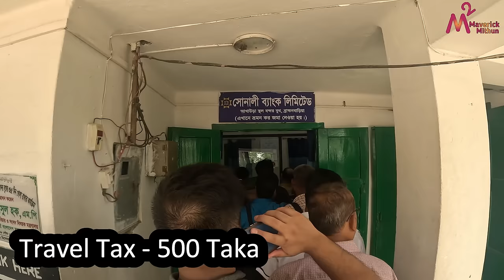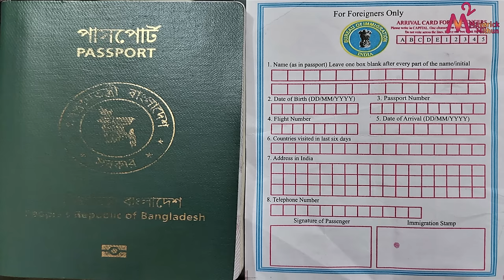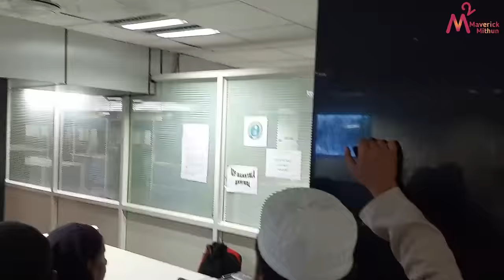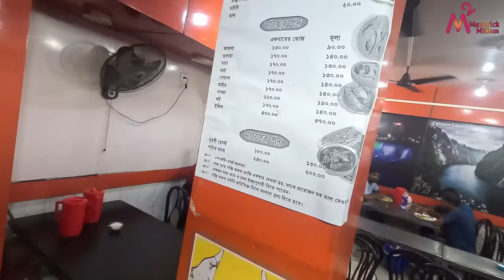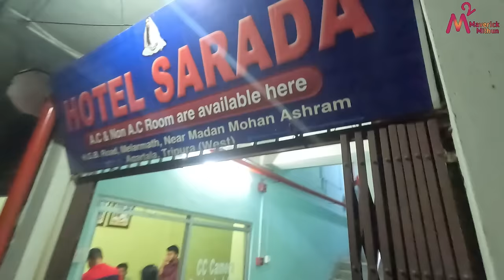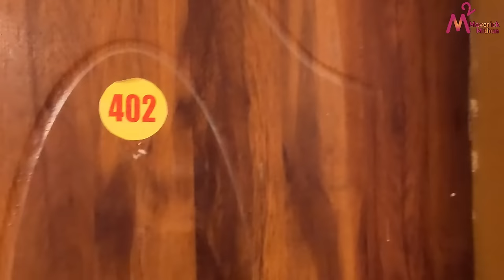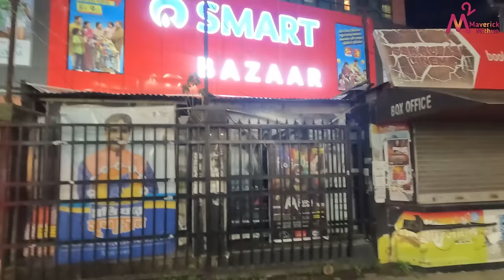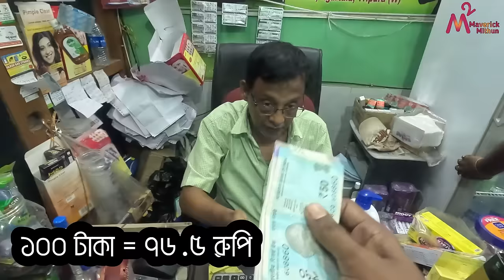Bangladesh to Agartala by Road | Indian Immigration Process | Day 1 | আগরতলা ভ্রমণ | Travel Vlog 18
Maverick_Mithun (M Square)
আগরতলা ভ্রমণ | সড়কপথে আগরতলা | Day 1 | Bangladesh to Agartala by road | Akhaura border experience.

গত ৪ঠা মে গিয়েছিলাম আগরতলা। সকাল সাড়ে সাতটায় কিশোরগঞ্জ থেকে রওনা হয়ে এগারটা চল্লিশে আখাউড়া চেকপোস্ট পৌঁছাই। প্রথমে সোনালী ব্যাংকে ট্রাভেল ট্যাক্স দিয়ে আধাঘন্টায় কাস্টমসের কাজ শেষ করি। কাস্টমসের কাজ শেষ করে ইমিগ্রেশনের লাইনে দাঁড়াই। বুদ্ধ পূর্ণিমার বন্ধ থাকার কারণে প্রচুর লোক এই আখাউড়া আগরতলা বর্ডার দিয়ে ভারত প্রবেশের জন্য আসে। অনেকেই আসে আগরতলা থেকে ডোমেস্টিক ফ্লাইটে করে বিভিন্ন জায়গায় ঘুরার জন্য। আখাউড়া ইমিগ্রেশনে প্রচুর লোক থাকায় আমাদের প্রায় সাড়ে তিন ঘন্টা লাগে ইমিগ্রেশন শেষ করতে। এরপর যাই ইন্ডিয়ান ইমিগ্রেশন। সেখানে সময় লাগে দেড় ঘন্টা। সব শেষ করে বিকাল পাঁচটা বিশে ভারত প্রবেশ করি। এই ভিডিওতে আমার আমার আগরতলা যাওয়া, ইমিগ্রেশন করা, খাবারদাবার, হোটেল ঠিক করা, মানি এক্সচেঞ্জ করা সহ মোট হিসাব  ডিটেইলে দেওয়া হল ।

মানি এক্সচেঞ্জ রেট:
১. আগরতলা বর্ডারে পেয়েছি প্রতি 100 টাকায় 76.5 রুপি
২. স্টেট ব্যাঙ্ক অফ ইন্ডিয়ার বুথে কার্ড পাঞ্চ করে   ১০০০০ রুপি উঠাতে কার্ড থেকে কেটে নিয়েছে  ১৩৭২৩.৫৬ টাকা।
অর্থাৎ ব্যাংকে কার্ড পাঞ্চ করে  প্রতি ১০০ টাকায় পেয়েছি ৭২.৮৭ রুপি।

হোটেল সারদার ঠিকানা ও মোবাইল নম্বর:
H.G. Basak Road, Melarmath, Near Madan Mohan Ashram, Agartala, West Tripura.

প্রথম দিনের মোট হিসাব

০৪/০৫/২০২৩
বাংলাদেশ খরচ
নগুয়া টু ৩২ বাসস্ট্যান্ড রিকশা - ৩০/-
৩২ বাসস্ট্যান্ড টু চৌদ্দশত অটো - ৪০/-
চৌদ্দশত টু ভৈরব সিএনজি - ৩০০/-
সকালের খাবার - ২০০/-
ভৈরব টু ব্রাহ্মণবাড়িয়া বিশ্বরোড বাস ভাড়া ১৫০/-
বিশ্বরোড টু আখাউড়া চেকপোস্ট সিএনজি রিজার্ভ ভাড়া- ৫০০/-
ট্রাভেল ট্যাক্স - ১৫০০/- (৩জন)
কাস্টমস বকশিষ - ১০০/-
 চা - ১০/-
বিস্কুট + পানি - ১০০/-
মোট = ২৯৩০÷৩ = ৯৭৬.৬৬ টাকা (জনপ্রতি)

ইন্ডিয়া খরচ (রুপি)

আগরতলা বর্ডার টু আদর্শ হোটেল অটো ভাড়া - ৭০/-
দুপুরের খাবার খরচ - ৫৮০/-
উজ্জয়ন্ত প্যালেস টু বটতলা অটো ভাড়া - ৩০/-
হোটেল টু বিগ বাজার অটো ভাড়া - ৩০/-
বিগ বাজার টু বটতলা - ৩০/-
পানি - ২০/-
কোক - ২০/-
রুটি ও এগ তরকা + পানি - ২৫০/-
৪ তারিখের হোটেল ভাড়া - ১০০০/-
মোট = ২০৩০÷৩ = ৬৭৬.৬৬ রুপি (জনপ্রতি)

বিঃদ্রঃ বর্তমানে জনপ্রতি ট্রাভেল ট্যাক্স ১০০০ টাকা

India Bangladesh border.  Bangladesh border.  Agartala border. আখাউড়া বর্ডার। akhaura border. আগরতলা ভ্রমণ গাইড।  আগরতলা শহর। আগরতলা। আগরতলা বর্ডার।  আগরতলার দর্শনীয় স্থান। আগরতলা হোটেল ভাড়া । আগরতলা ভ্রমণ। Agartala tourist places.  Agartala khabar.  Agartala.  Agartala city.  Agartala tour.  Agartala border.  Agartala immigration.  Agartala tour from Bangladesh.  Agartala tour guide. Agartala tour vlog. Agartala tourist spots. Agartala tourist. Agartala tour plan.
সড়কপথে আগরতলা । বাংলাদেশ থেকে আগরতলা । Agartala city tour. Agartala tourism. Agartala complete tour plan. akhaura border experience.